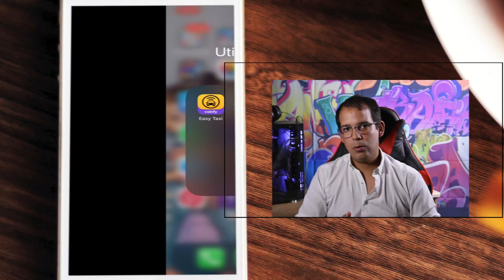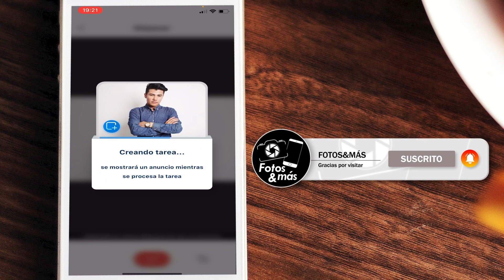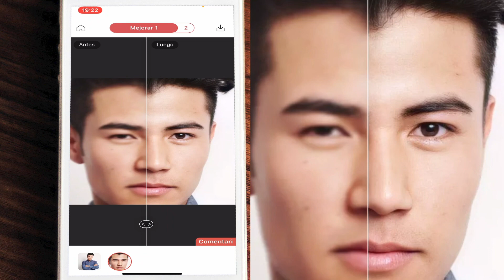Como arreglar fotos borrosas o movidas / Recuperar fotos borrosas / REMINI APP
Alguna vez te preguntaste si podias recuperar una foto movida o desenfocada? Si lo hiciste, quedate en este vide para aprender como hacerlo usando tu celular.!

Mi Set-Up:
Cámara Web Logitech C270: